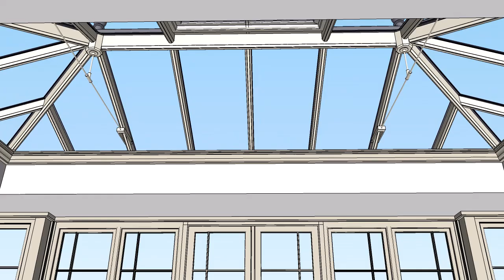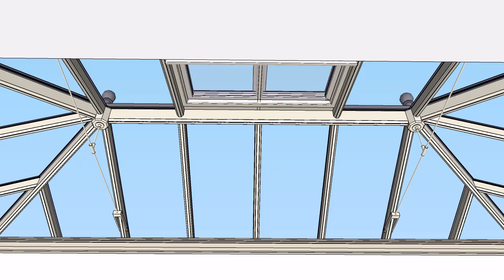Green ES80786 DR1 render